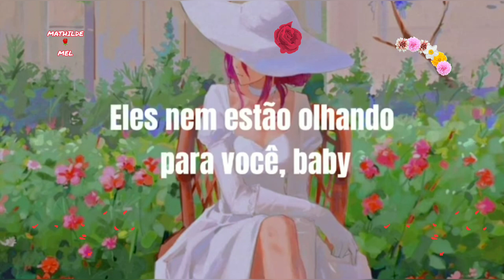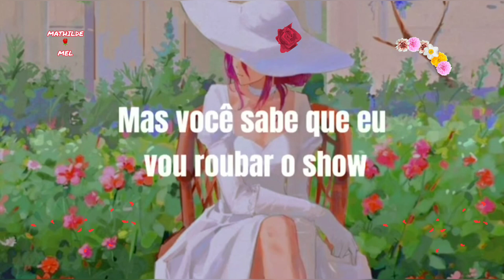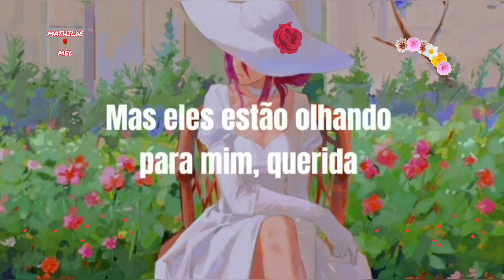LOOKING AT ME - SABRINA CARPENTER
🌺🌺🌺🌺 SABRINA CARPENTER 🌺🌺🌺🌺🌺🌺🌺🌺🌺🌺🌺🌺🌺🌺🌺🌺🌺🌺